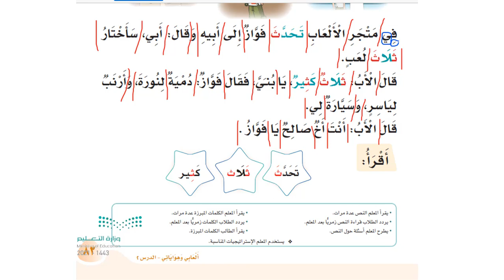شرح حروف المد للطلاب (تعليم عن بعد)